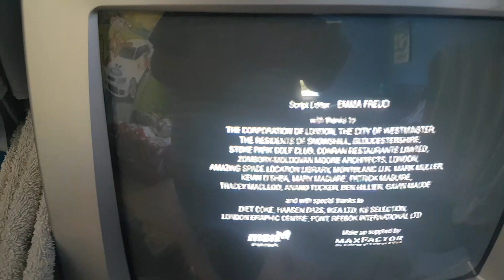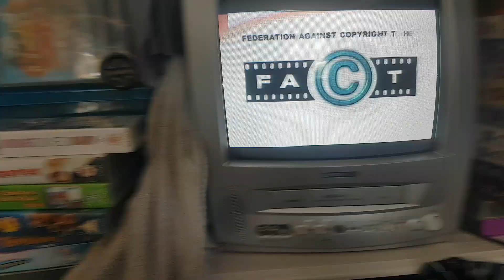Closing to bridget Jones diary UK or Australian vhs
1. Last few seconds of the film
2. Fact pif The pirates will make justin bieber an devil if anti piracy strikes